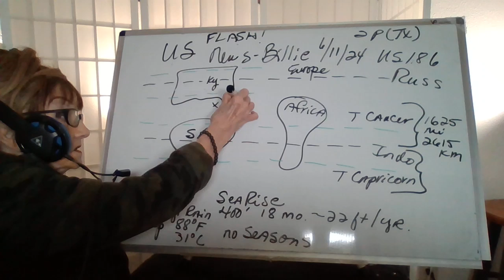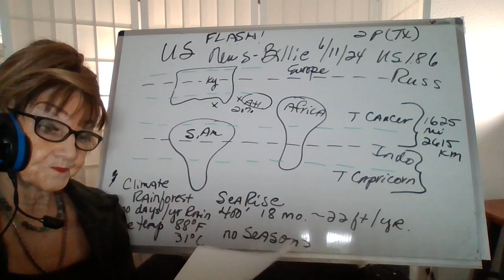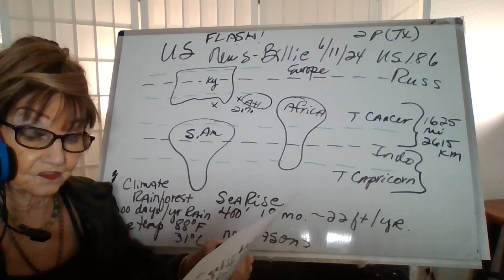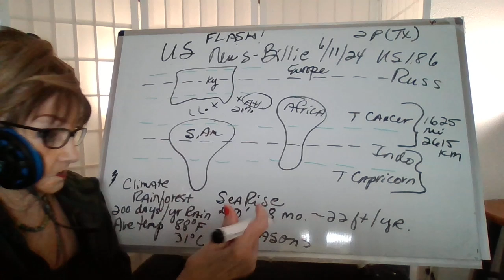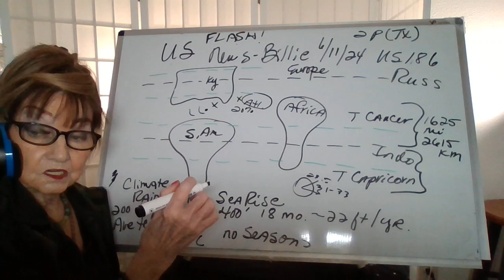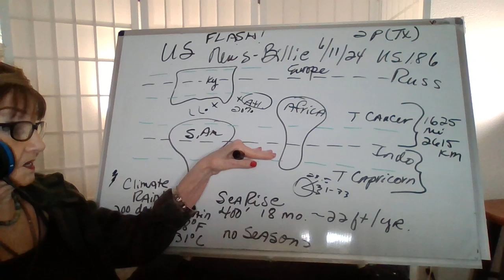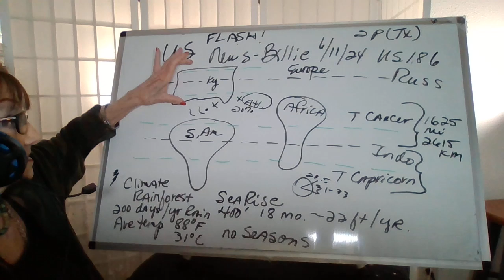61124 2P(TX) TROPIC DEV! ATL OCEAN-CRUST THIN/TEMP HOTTER! EARTH TILT // EQUATOR MOVE TO KY! US186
and Zelle

References" God, Bible, Patriot Subscriber,  OTHER SOURCES -     CNN, PASTOR P BEGLEY - MIKE FATW -

WEBSITE EOS = RE=PUB ARTICLE FROM NATURE 2021 = STIDY - NEW UNDERSTANDING MID ATLANTIC RIDGE AND PLATE TECTONICS!

 YT MITCH WEST
YT TX WEATHER CTR
YT RYAN HALL YA'LL!
STEWART C BEST SUBSTACK - BEST & TAYLOR
WEBSITE  NATL HURRICANE CTR
WEBSITE WARNEWS 24/7

BEFOREITSNEWS GREG HUNTER INT MARTIN ARMSTRONG

WEBSITE STEVE QUAYLE AGGREGATE SITE - GOSPA NEWS - C = BIOWEAPON!